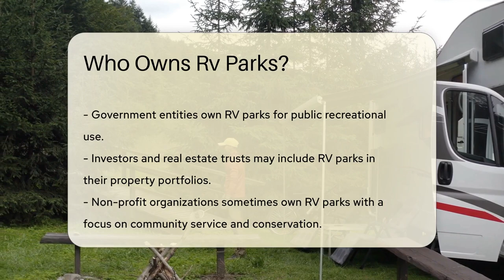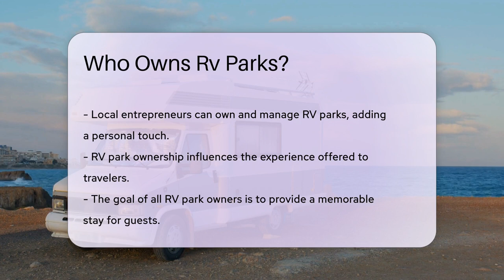Who Owns Rv Parks? - CountyOffice.org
Who Owns Rv Parks? Embark on a journey through the world of RV parks with our latest video! Discover the diverse ownership of these traveler havens, from family-run establishments to corporate entities and even government-operated sites. Each owner adds a distinct charm to the RVing experience, ensuring every trip is as unique as the destinations you explore.

Whether you're planning your next road trip or simply curious about the business behind your favorite RV parks, our video provides insights into the varied ownership and what it means for your stay. Plus, we share tips on how to easily find out who owns the RV park you're interested in.